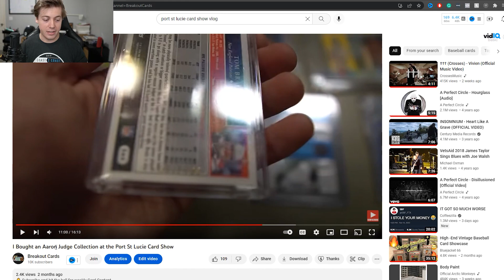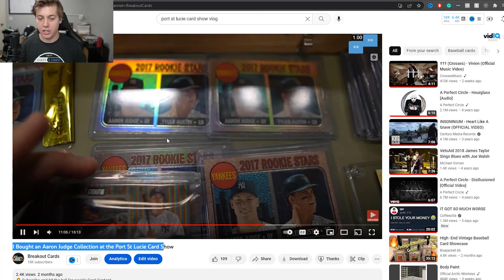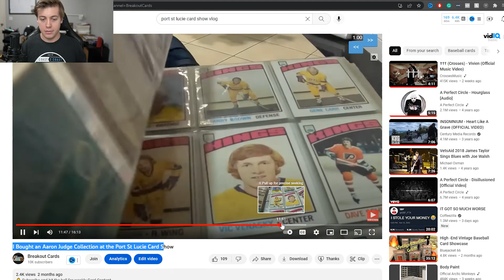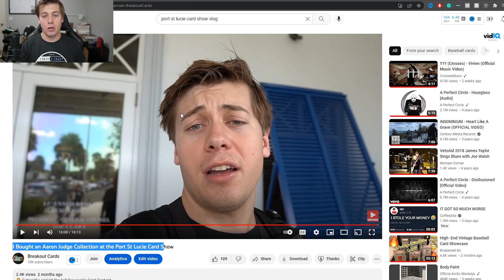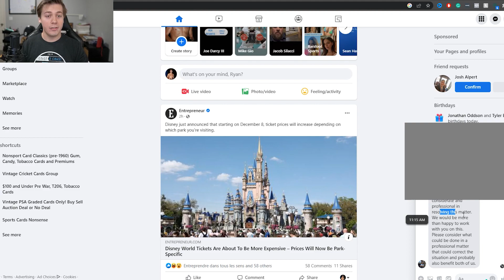Is a Card Show Promoter Trying to Sue Me?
Get Your First Month of Market Movers for $1 by Using Code BREAKOUT